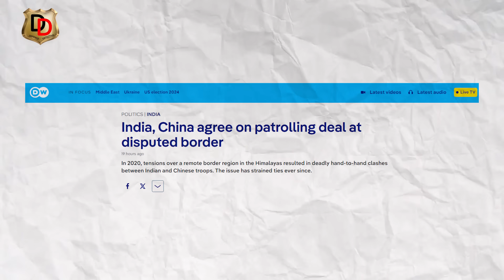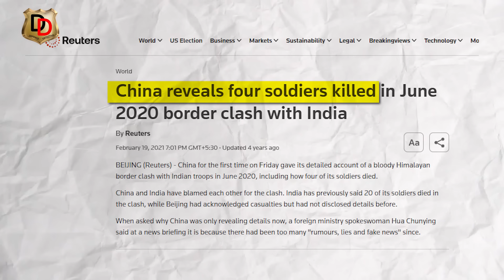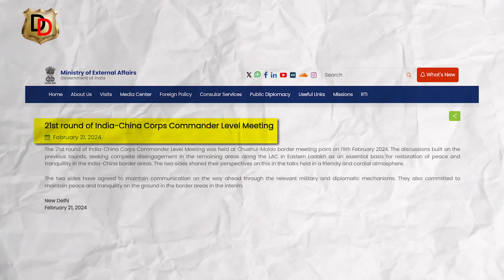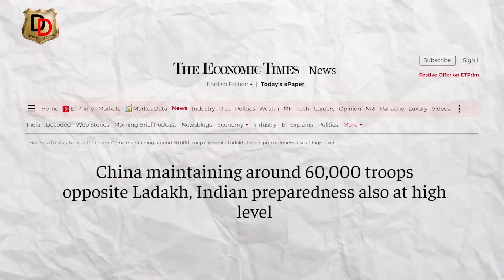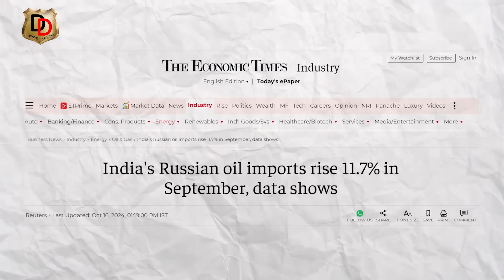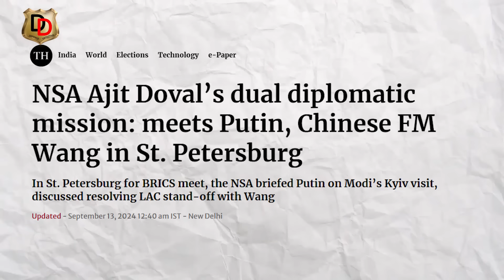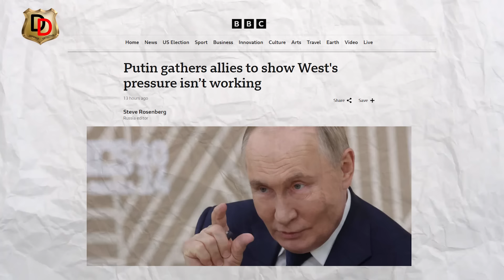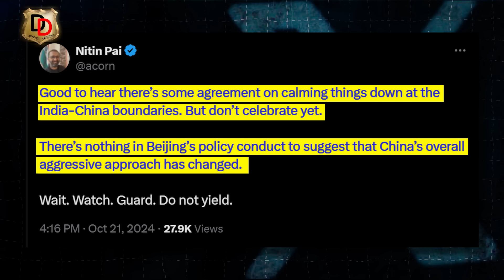Big Win Against China in Laddakh Conflict I 4 साल बाद चीन को आई अक्ल, लद्दाख बॉर्डर से पीछे हटा चीन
India and China have agreed on patrolling arrangements to de-escalate tensions along a disputed Himalayan border which has seen deadly hand-to-hand clashes in recent years, India’s top diplomat has said. Vikram Misri said on Monday the two sides have agreed on “disengagement and resolution of issues in these [border] areas that had arisen in 2020”. He was referring to the Galwan Valley clashes - the first fatal confrontation between the two sides since 1975, in which both sides suffered casualties. Relations between the neighbours have been strained since then.